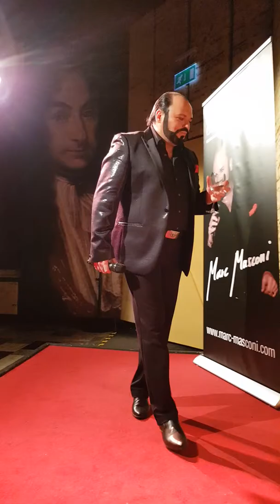Marc Masconi - New York New York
Leibniz Theater Hannover